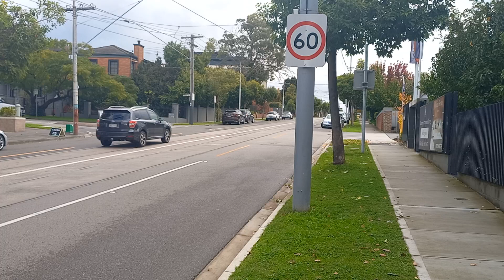Z Class on Route 72 (includes voice reveal)